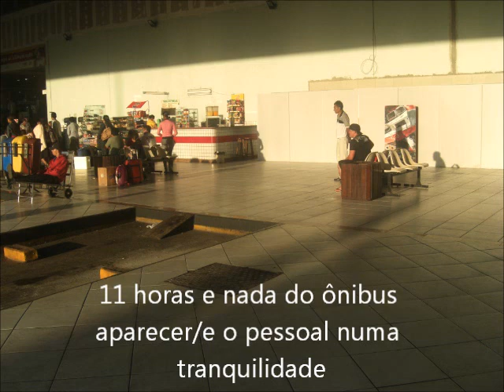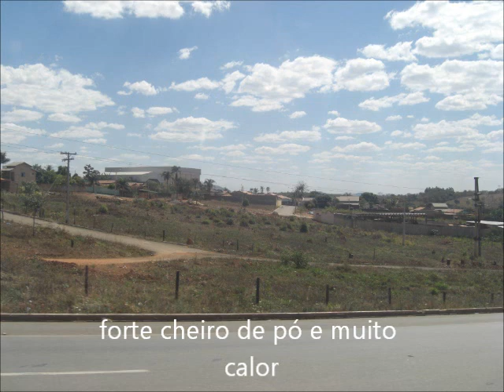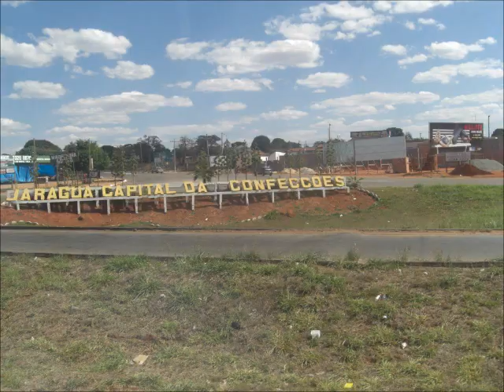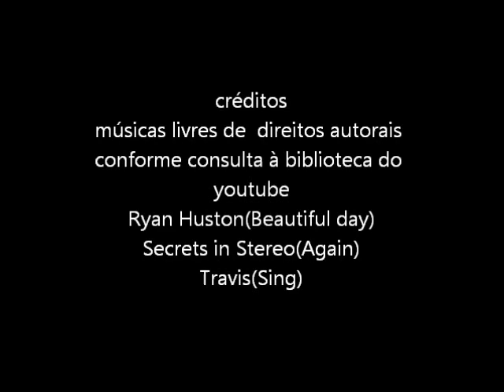marabavideo02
Viagem a  passeio para Marabá e algumas cidades do nordeste. Este refere-se a videos e fotos feitas no trecho entre Goiânia e Porangatú